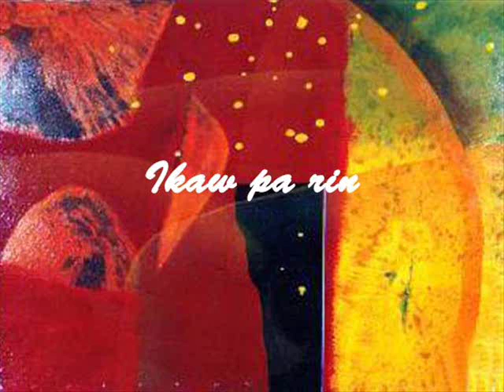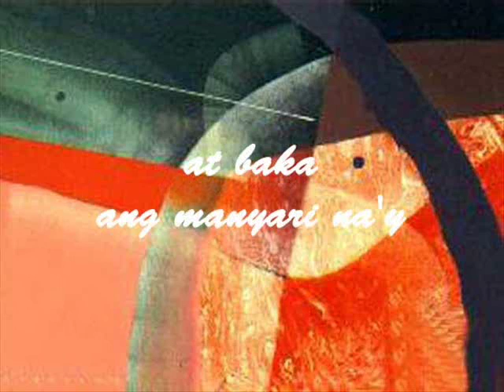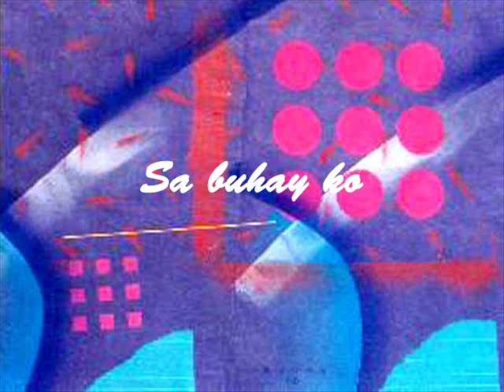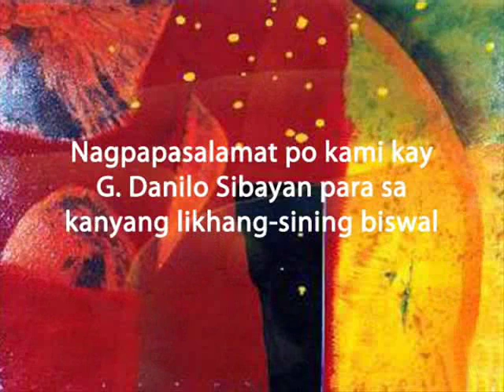MINSAN PA (Janet Basco)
This song which was composed by Jose Mari Chan and sung by Janet Basco last 1978 is one of the finalists of the First Metro Manila Popular Music Festival.

We acknowledge Mr. Danilo Sibayan as our gratitude for his paintings.

Correct lyrics
MINSAN PA
Itinitik at nilikha nina Rolando S. Tinio at Jose Marie Chan
Inawit ni Janet Basco

Minsan pa, magkatagpong muli
Minsan pa, kung suswertihin
Asa ko'y wala naman kundi
Ang malaman mong
Panga-pangarap ko'y ikaw

Lihim ay di ko na ikakailang
Minsan pa
At baka ang mangyari na'y
Lumisan ka nang
Minsan pa

Pilit man magtatapat sa iyo
Bubuksan ang may susi kong loob
Kundangan, pihado rin ako
Ang malalagot
Ang hirap-hirap ding mag-isa
Nang minsan pa

Sa buhay ko ito
Ngayon pa lang nadama
Sukat ngang nananabik
Makita ka
Minsan pa

Minsan pang madarama
Ang mundong ibig ko
Basta't ikaw lamang
Ay minsan pang naririto

Buhay ko'y isusunod sa buhay mo
Kung ako'y ibigin mo
Kung pakaibigin mo
Nang minsan-minsan pa